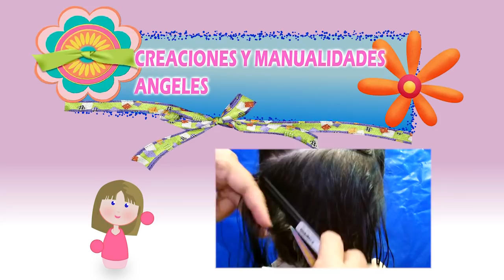Corte para señora con crepe corto y esponjoso de princesa |Creaciones y manualidades angeles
¿Tienes preguntas? puedes comunicarte con nosotros atravez de nuestra pagina de facebook:
apoyanos habra sorpresas
Creaciones y manualidades angeles es un canal de Youtube dedicado a ayudar a las personas que lo necesiten a aprender sobre manualidades y curiosidades, nos especializamos en bordados manuales en maquina de costura recta, aunque en este canal encontraras tópicos como, Corte de pelo, Costura y manofacturas, servilletas a gancho, manualidades para fiestas para niños y niñas, recuerditos para esa ocasión especial como cumple años bodas quinceaños... gracias por vernos